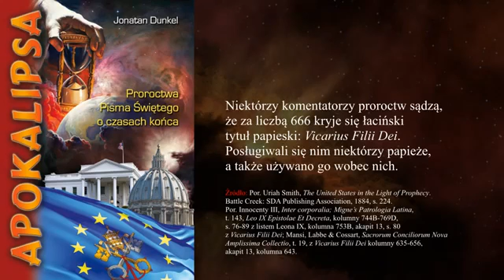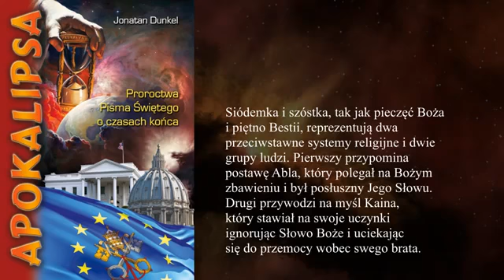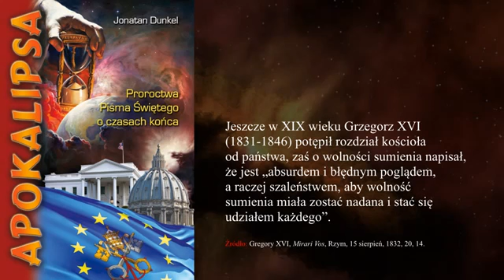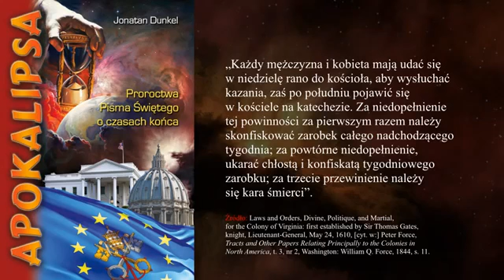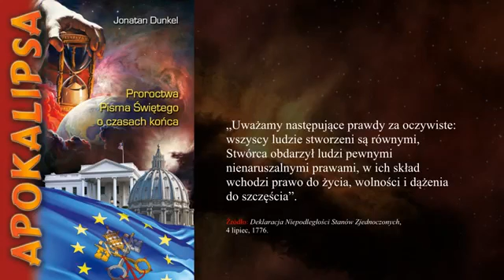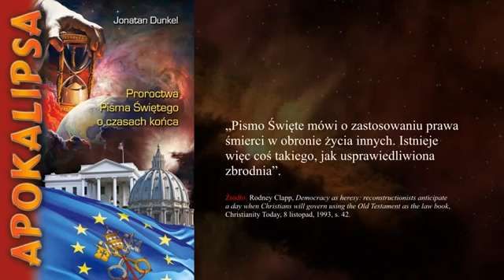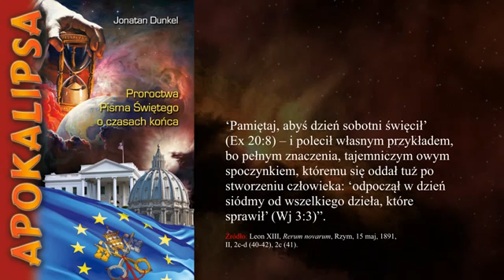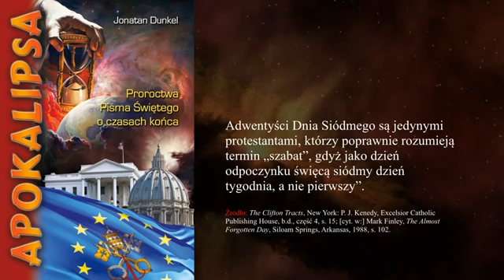Apokalipsa - rozdział 46 - Liczba